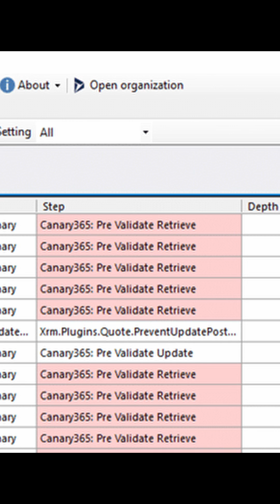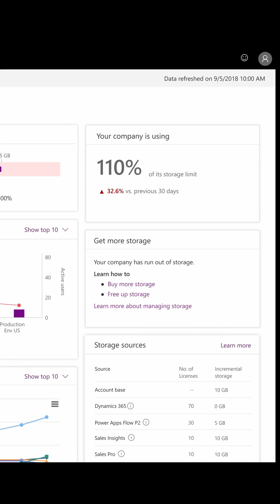Performance Optimization in Microsoft Dynamics 365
Discover the power of Microsoft Dynamics 365 Diagnostics, built-in tools like XrmToolBox, and techniques for diagnosing JavaScript issues on forms. Learn how to optimize performance, leverage the Plugin Profiler, and monitor storage effectively. Don't miss this ultimate guide to mastering Dynamics 365 and unlocking its full potential!